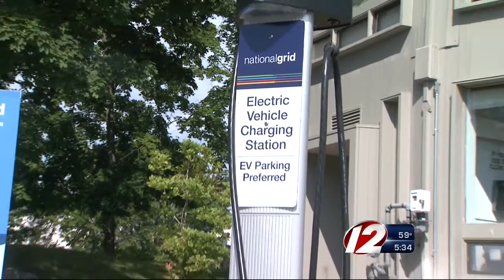Electric Cars Announcement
Gov. Chafee announced details of plans to add up to 50 more charging stations